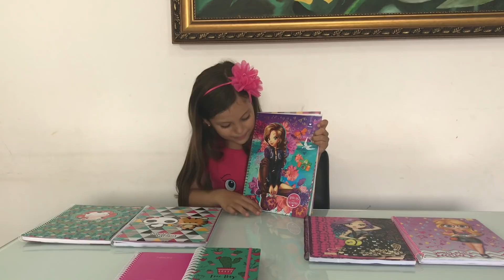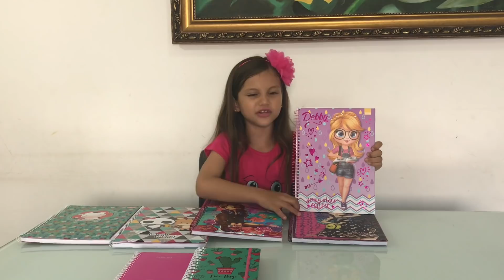Meu MATERIAL ESCOLAR 2018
Mostrei todo meu material escolar 2018. Se liga aí!

✔ Fan Page: Dudinha Show

✔ Flipagram: showdudinha

E não esqueçam, pessoal. Deixem um SUPER LIKE pra me dar aquela força, tá bom!?
Um Show de Beijos pra você e Tchau, Tchau!!"